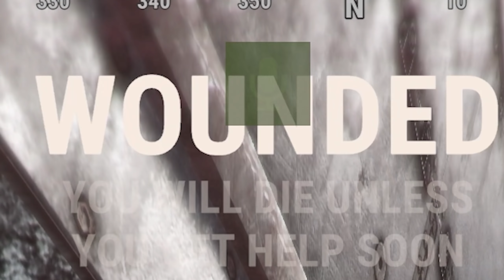WWIII Starts In Rust - World War 3 Sniping Players With My Trusty SNIPER RIFLE!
WWIII Starts in rust when a duo team base starts shooting anyone and everyone so i take it apon my self the take them out! by Raiding the clan base the didn't think i would raid. WWIII Starts In Rust - World War 3 Sniping Players With My Trusty SNIPER RIFLE!

My Gmod Server: Elitelupus DarkRP
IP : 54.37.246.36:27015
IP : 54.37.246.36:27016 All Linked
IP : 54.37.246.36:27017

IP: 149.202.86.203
Port 27015